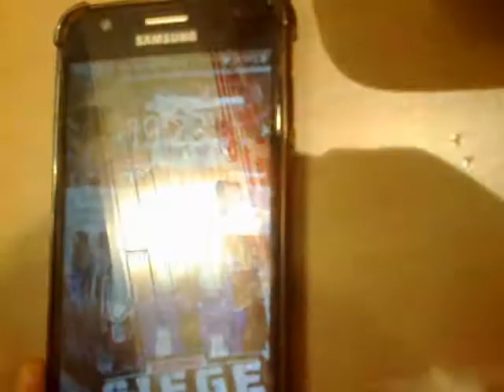Mar2019: DJD w/ Mother, Hapunan set, KFC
Date Recorded : Monday , 18 March 2019
Video recorded through Nokia E5-00